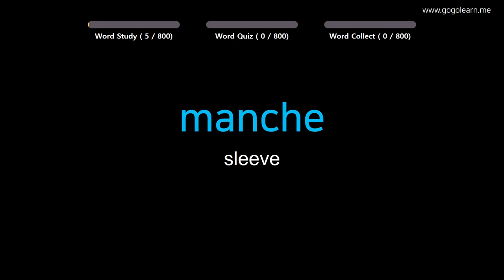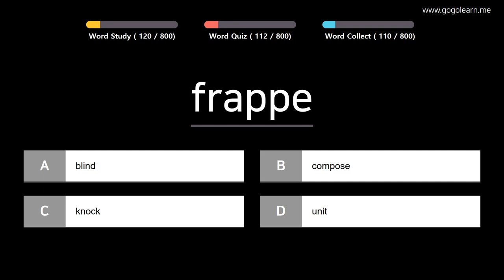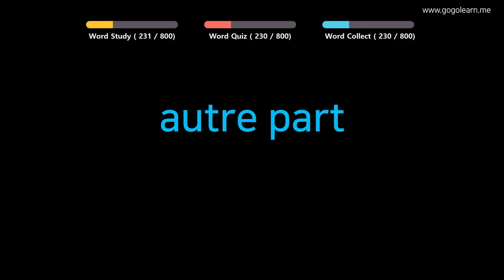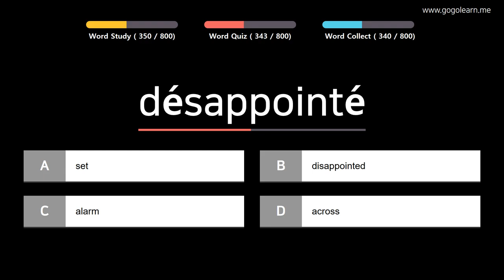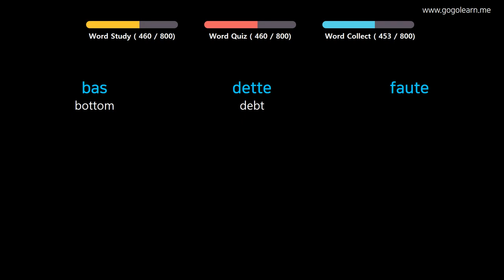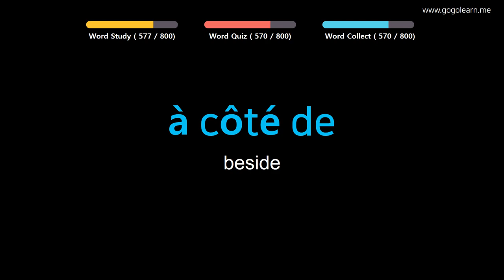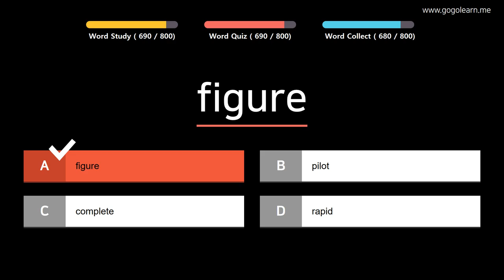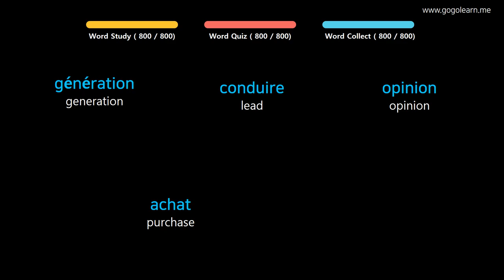Learn French | Part 13: French Vocabulary Upper-intermid | Goleaen